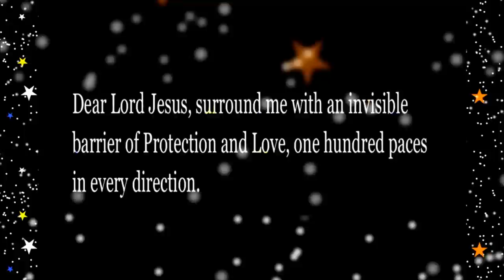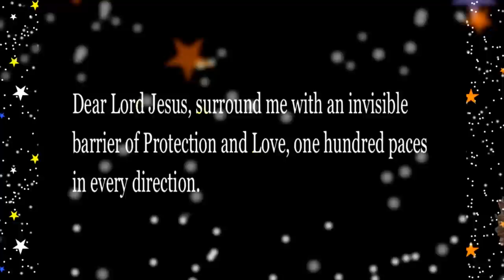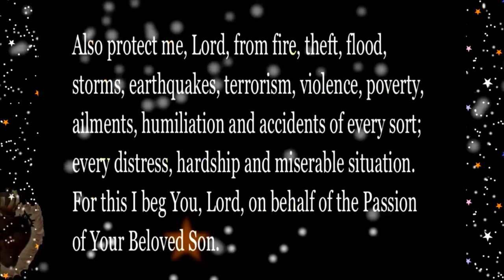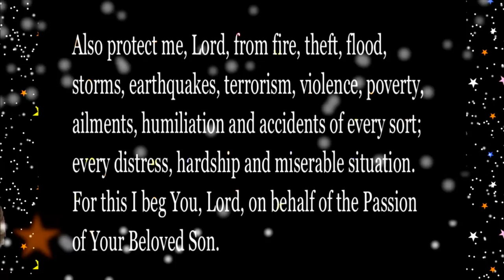PRAYER OF SPIRITUAL WARFARE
Dear Lord Jesus, surround me with an invisible barrier of Protection and Love, one hundred paces in every direction.

Render my enemies powerless if they attempt to break through the barrier; strip them of all strength and ability; confuse them, blind them and silence them.

Deprive them of all weapons, illusions, armor, power, and occult authority.

Disable their ability to attack in any way; whether face-to-face, by computer or phone, text, voice or image, by infernal curse, hex, evil eye, or astral travel.

Dear Jesus, summon all hostile spirits directly to the foot of Your Holy Cross to face Your Judgement. Do not permit them to harm me or show themselves to me.

May Your Precious Blood cover me, the Holy Spirit fill me, Blessed Mary's mantle of love surround me, Saint Joseph guide me, the Holy Angels and Saints guard me and defend me from every attack.

Also protect me, Lord, from fire, theft, flood, storms, earthquakes, terrorism, violence, poverty, ailments, humiliation and accidents of every sort; every distress, hardship and miserable situation. For this I beg You, Lord, on behalf of the Passion of Your Beloved Son.

May the Love of Jesus Christ sweeten any bitter and distressing thoughts that enter into my mind. For this I plead to You, Lord, on behalf of the Passion of Your Beloved Son.

O God, have mercy on me. Forgive my offenses. Wash from me thoroughly any malice and pride. Cleanse me of my sins. For Mercy, Lord, I implore You, on behalf of the entire Passion of Your Beloved Son, Jesus Christ.

Blessed is my Lord, always, now and forever.

Alleluia. Amen.